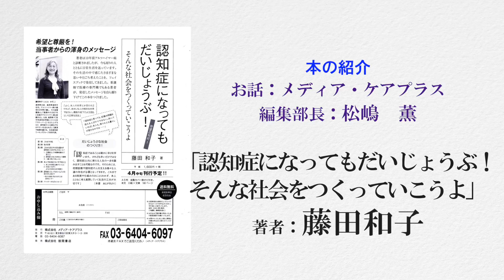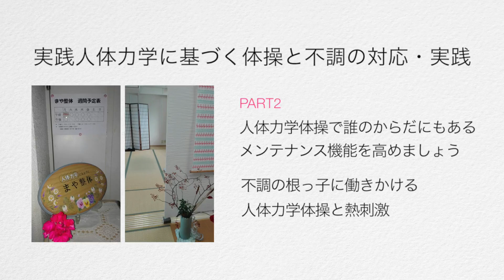第3回 港一マスパネルトーク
表参道 港一マス・第3回パネルトーク
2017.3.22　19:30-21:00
看護整体師 X 本の紹介